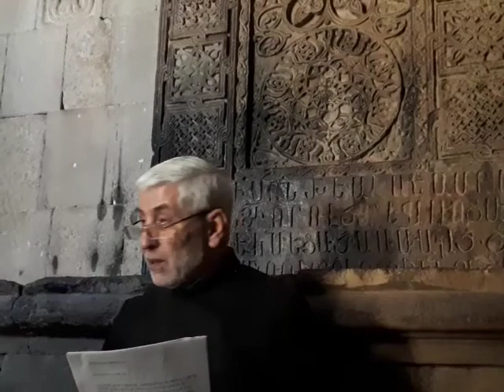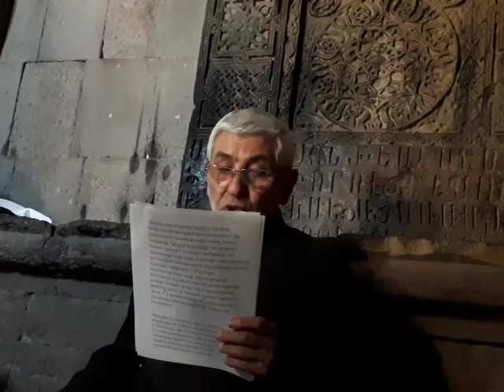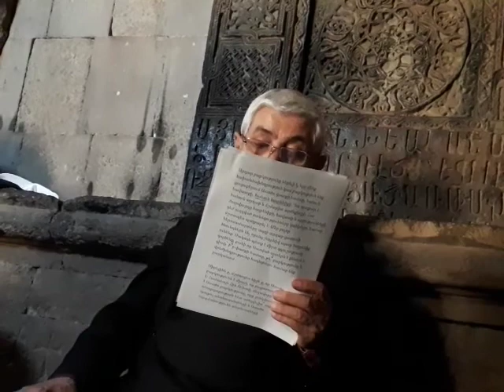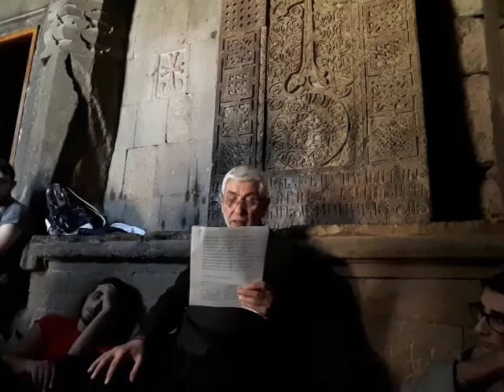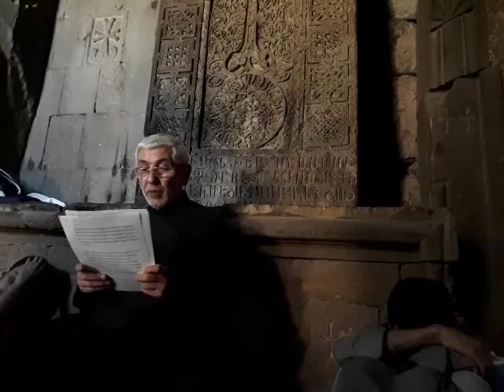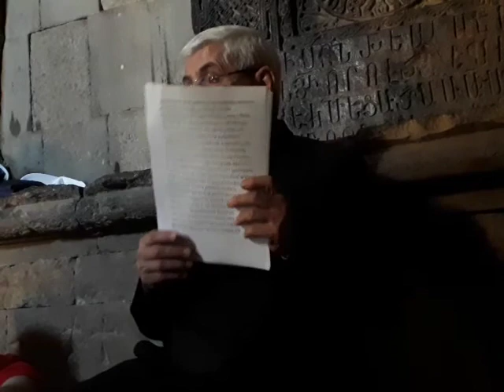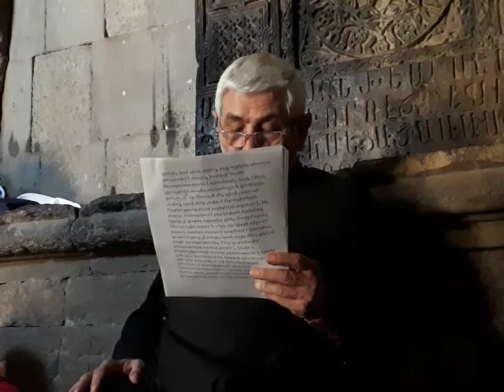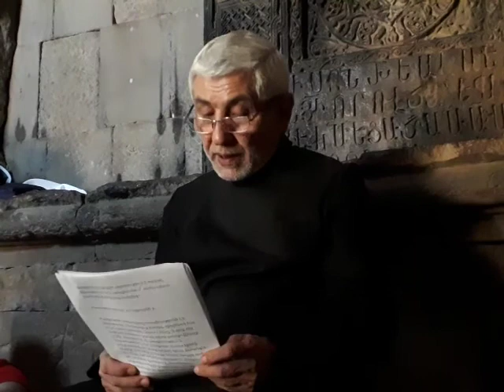Տեր Պետրոս։ Բարկության մեղքի մասին։ Քարոզ Նորավանքում։ Ter Petros. Barkutian mexqi masin. Qaroz.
Խոսնակ՝ Տեր Պետրոս քահանա Մալյան
Առաջնորդանիստ Սուրբ Սարգիս եկեղեցու հոգևոր հովիվ։
Քարոզ Արարատյան Հայրապետական թեմի երիտասարդներին Նորավանքում։

Յոթ մահացու մեղքեր. բարկացած չմնաք մինչև երեկո
Բարկություն նշանակում է ցասում, նզովել, զրպարտել, քրթմնջալ և այլն: Բարկությունն այն մեղքն է, որ ամեն անգամ զրկում է մարդուն առողջ դատողությունից: «Բարկացած մարդը չի ճանաչում ճշմարտությունը»,- գրում է Մանդակունին, ուստի պետք է զգուշանալ, քանի որ բարկությամբ մարդ կորցնում է Աստծո պատկերը (Ս. Մայիլյան, «Ոսկեփորիկ»):
Եկեղեցու հայրերը այս մեղքի տարատեսակներն են համարում ցասումը, կատաղությունը, վիրավորելը, հարվածելը, վեճեր ստեղծելը, հակառակելը, բազում տրտունջներն ու բողոքները, հայհոյանքը և այլն:
Պողոս առաքյալն իր Գաղատացիներին ուղղված թղթում բարկությունը դասում է մի շարք մարդկային գործերի`շնության, պոռնկության, անբարոյության, կռապաշտության, կախարդության, թշնամության, կռվի , նախանձի, երկպառակության, հակառակության, բաժանումների, չարակամության, սպանության, հարբեցողության և նման մեղքերի շարքին: Հետո էլ նախազգուշացնում է, որ այսպիսի բաներ անողները չեն ժառանգելու Աստծու արքայությունը (Գաղատացիներ 5.19-22):

Բարկությունը ծնող պատճառները
Բարկության և նրա պատճառի մասին Հովհան Մանդակունին հետևյալն է ներկայացնում.«Բարկությունը սեփական կամքը պարտադրելն է, հակառակությունը, վեճը, նենգությունը, սուտ գիտությունը, կարճամտությունը, նեղսրտությունը, ձանձրույթը, թշնամանքը մտքից չհեռացնելը, չարի փոխարեն չարով հատուցելն ու վրեժ առնելը: Բարկությունը գալիս է շատերին ուսուցիչ լինելը սիրելուց, իրեն ուրիշներից առավել իմաստուն կարծելուց»:
«Բարկությունը ծնունդ է հպարտության, խոնարհ մարդը հեզ է լինում, հեզն էլ չի բարկանում: Այս մեղքն առաջ է գալիս նաև տգիտությունից: Իմաստունն արդեն գիտի, որ մանկան բնությունը չարին հակամետ է, որ երիտասարդն անփորձ է, ծառան`սխալական, կինը`համառ, ծերն`անուղղելի, օտարը`չարալեզու. Սրանցից մեկի հանցանքը կամ սխալն անակնկալ չի լինի իր համար, ու բարկությունը տեղի չի տա, այլ վեհանձնությամբ կխորհի ու կասի.«Ես գիտեի արդեն, որ այս բանը այսպես պիտի լիներ»: Բարկությունը առաջ է գալիս նաև չներող հոգուց, որովհետև ներողամիտ մարդը, երբ տեսնում է ուրիշի հանցանքը կամ սխալը, փոխանակ բարկանալու, սկսում է իր անձի վրա մտածել, թե քանի- քանի անգամներ ինքն էլ նմանօրինակ հանցանքների մեջ է գտնվել, բայց աչքերից անտես ու անպատիժ է մնացել: Հարկ է, ուրեմն, ներել հանցավորին`առանց բարկանալու և վրեժխնդիր լինելու, չէ՞ որ Աստված մեզ պիտի չափի այն չափով, որով մենք չափում ենք ուրիշներին» (Տեր Գաբրիել քահանա, «Խրատանի ապաշխարության» հավաքածուից ):
«Բարկությունն անվանել բոլոր չարիքների աղբյուր, անտեղի չէ, որովհետև չկա չարիք, որ բարկությունից առաջ չգա`հայհոյանք, հարված, սպանություն, գերություն, ունեցվածքի կորուստ, քաղաքների ավերում, խաղաղության, սիրո և բոլոր բարիքների վերացում. մի խոսքով`բարկությունը մարդկային ցեղի ժանտախտ ու դժոխքի դուռ է» (Պողոս պատրիարք Ադրիանուպոլսեցի, «Խրատի թանգարան»):

Արդարացի, թե՞ անարդար ենք բարկանում
Փորձելով վերլուծել մեր կյանքը`տեսնում ենք, որ այս մեղքով մենք էլ ենք շատ հաճախ տառապում: Արդարացի, թե՞ անարդար է մեր բարկությունը: Այս տարբերակումն է, որ մեզ մտորելու առիթ պետք է տա:
«Քանի որ կա արդար բարկություն, որը ներելի է, այն է`նախանձախնդրություն կամ բարկություն Աստծու փառքի համար: Աստծուն և իր պատվիրաններին հակառակ, կամ Նրան անպատվություն բերող բան, երբ տեսնի մարդ, չպետք է անտարբեր մնա, բայց`առանց մեղանչելու: Եվ ինչպես սաղմոսերգուն է ասում`«Նույնիսկ երբ բարկանաք, չլինի թե մեղանչեք», և բարկացած չմնաք մինչև երեկո: Երբեք առիթ մի՛ տվեք Սատանային (Եփեսացիներ 4.26-27): Սակայն պետք է միշտ զգուշությամբ գործել, քանի որ Աստված սրտերն է քննում և գիտի, թե Ի՞ր փառքի համար, թե՞ քո բարկության և վրեժխնդրության կիրքդ հագեցնելու համար ես բարկանում » (Տեր Գաբրիել քահանա, «Խրատանի ապաշխարության» գրքից ):
Մեր պատմությունը լի է այնպիսի դրվագներով, երբ ժողովուրդը չկարողանալով տանել այնպիսի անարդարություններ, ինչպիսիք են` հայրենիքի, հավատի և մեր սրբությունների դեմ ուղղված, դուրս է եկել պայքարի: Վարդանանց, Սարդարապատի, Արցախյան և շատ ու շատ հերոսամարտեր մեր ազգի արդար ցասումի ծնունդներն են: Առանց այս պայքարների մենք և մեր երկիրը չէր լինի: Անցյալի հերոսական ոգին արդյոք այսօր էլ է ոգեշնչում մեզ: Այսօր մեծամասնության կողմից շատ հաճախ կարող ենք լսել հետևյալ արտահայտությունները. «Ամեն քայլափոխին անարդարության ես հանդիպում, ինչպես չբարկանաս: Այսօրվա կյանքի թելադրանքն է, լուռ ու մունջ մնաս` կորած ես»: Մի բան հաստատ ակնհայտ է. մեր ազգը հզոր և հաղթող էր, երբ անարդարության դեմ ուղղված ձայնը միաբան էր: Երբ այդ ձայնը համընդհանուրի ցավն էր և չէր շահարկվում անհատների կողմից:
Արդարացի բարկության օրինակ Աստվածաշնչից էլ կարող ենք հիշել, երբ Քրիստոս բարկացավ և տաճարից դուրս հանեց առևտրականներին: Բարկություն, որ սրբության պահպանման համար էր: Մի օրինակ, որով համակվելու և կյանքի կոչելու խնդիր ունենք նաև այսօր, այն էլ մեզանից յուրաքանչյուրը: Արդար ցասում է նաև, երբ հայրը տեղին պատժում է իր զավակին: